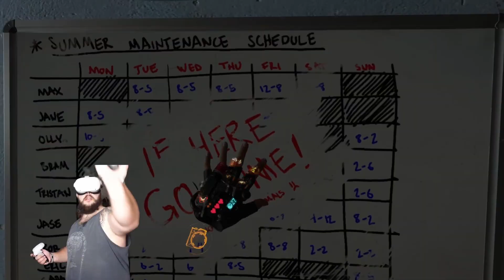HALF LIFE ALYX: Vi Presento JEFF (PT:5)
BANDIDOS, oggi vi presento JEFF. Al mio nuovo amico piace tanto giocare a nascondino e fatalità vuole farlo sempre con me.

ENTRA NEL MONDO DI ZIO RENO E GUARDA QUI!!

-Il profilo STEAM di zio reno, per vedere quali giochi mi mandano in hype
-Lista AMAZON dello zio reno...piena di ca..ate
-Link per tutta la mia attrezzatura elettronica e di registrazione
-Link con le componenti del mio SUPER pc
-Link per le action figure su Amazon
-Link utili per componendi di gioco

I MIEI NEGOZIETTI DI FIDUCIA

E SEMPRE SE VUOI SUPPORTARMI TI LASCIO QUI DEI LINK UTILI

-Prova Amazon Prime GRATIS per 30 giorni
-Prova Amazon Music Unlimited GRATIS per 30 giorni
-Prova Amazon Audible gratis per 30 giorni